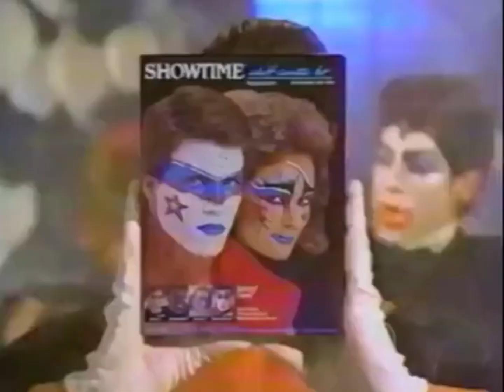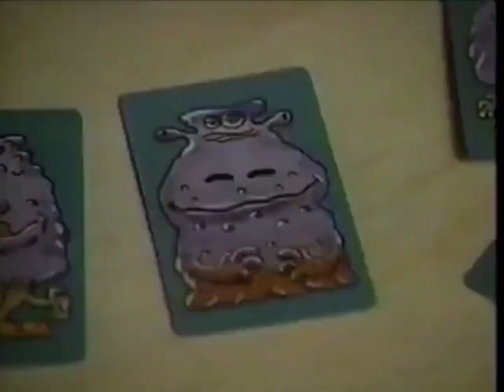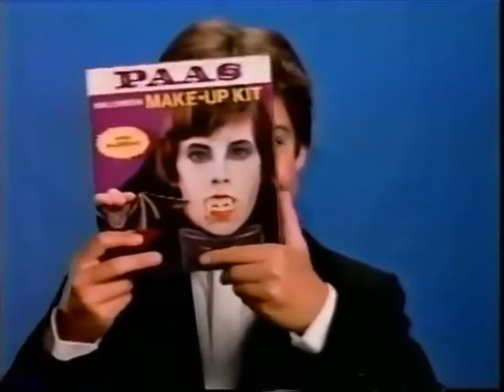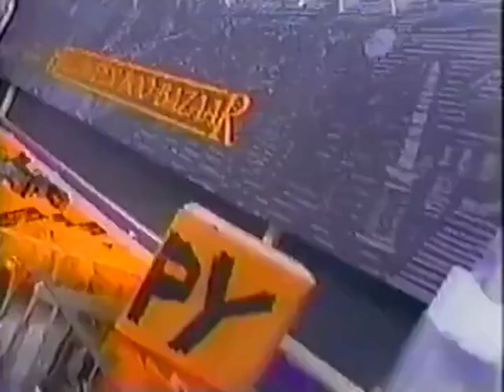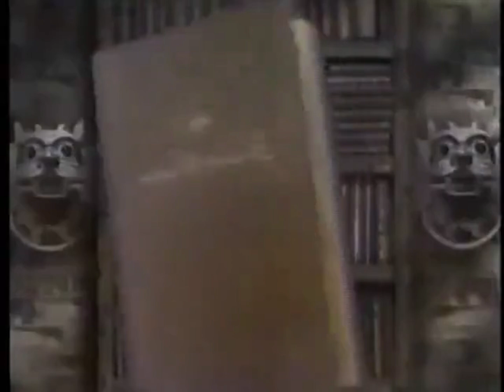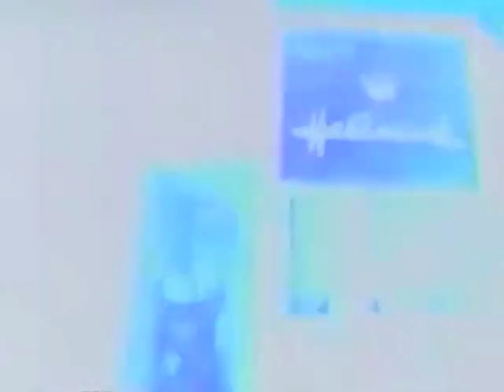CANDY, COSTUMES & CHAOS: 1980s Kids Halloween Commercials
Travel back to the 1980s with this collection of kids' Halloween commercials featuring beloved characters like Peanuts Great Pumpkin, Garfield, and Bugs Bunny! Watch vintage ads for Halloween costumes, toys from Toys 'R' Us, and classic Hallmark commercials that brought the spooky season to life for kids. This compilation is perfect for fans of 80s cartoons, costumes, and retro Halloween toys. Don't miss out on the nostalgia as we relive the joy of Halloween through these classic commercials!